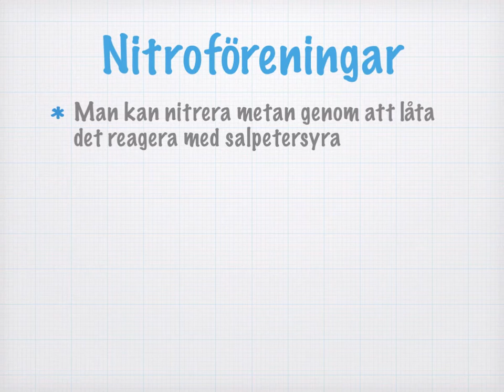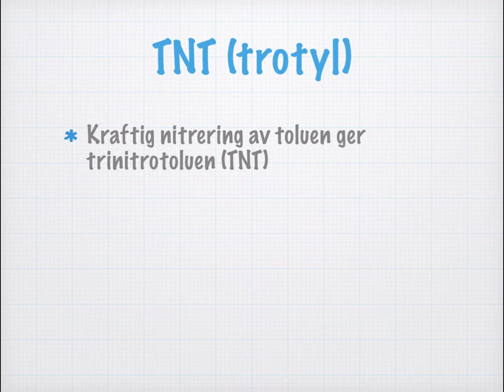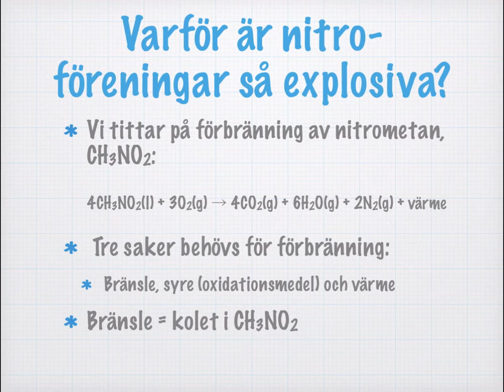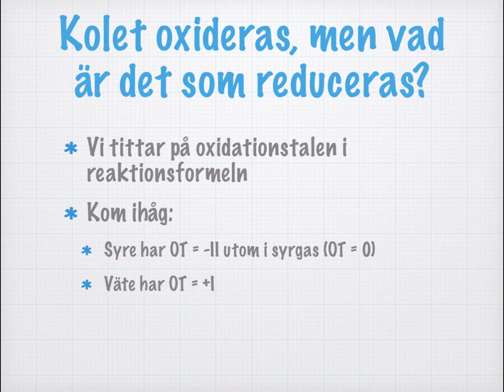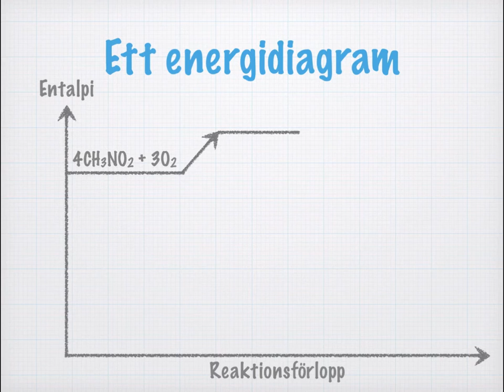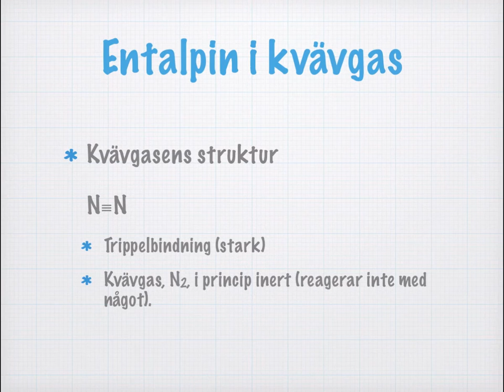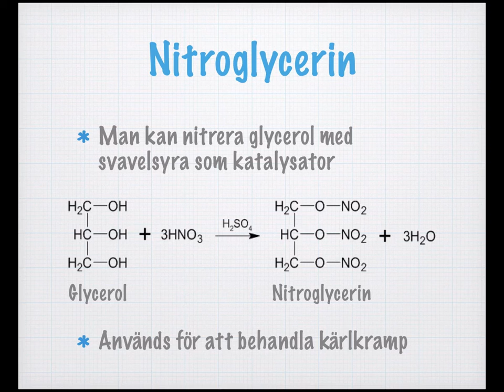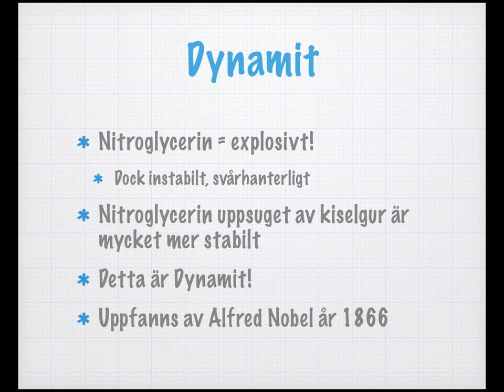Nitroföreningar (gammal)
OBS! DEN HÄR VIDEON ÄR UTDATERAD, och har ersatts med videon på den här länken istället

Läs om nitroföreningar på Videon visar en genomgång av vad nitroföreningar är för något, tillsammans med en förklaring av varför de är så explosiva. Och så några ord också om två viktiga nitroföreningar: TNT och nitroglycerin.